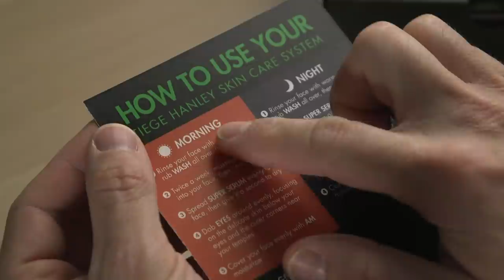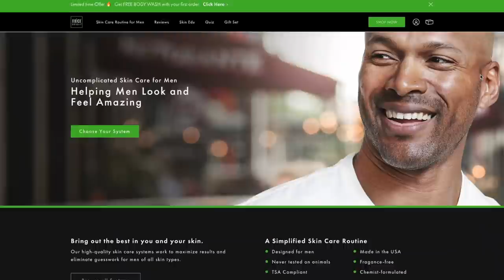10 EASY Ways to Be a Better Man in 2022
If you are looking for ways to be better every single day, personal development, self improvement, and boosting your overall productivity, this is the video for you. Enjoy.